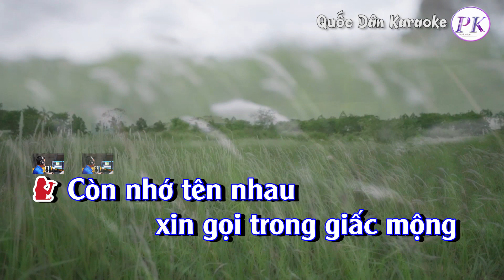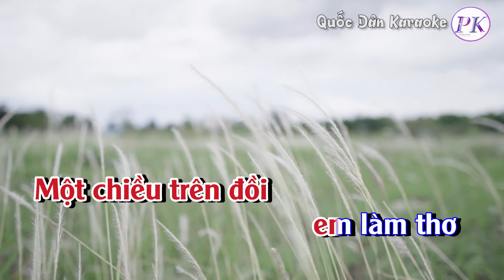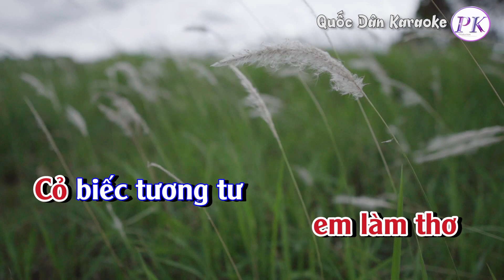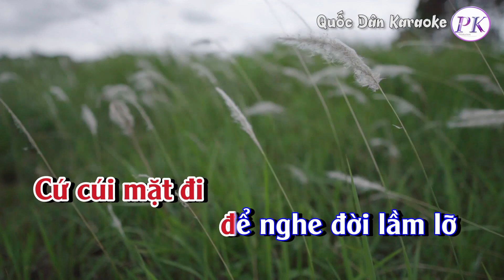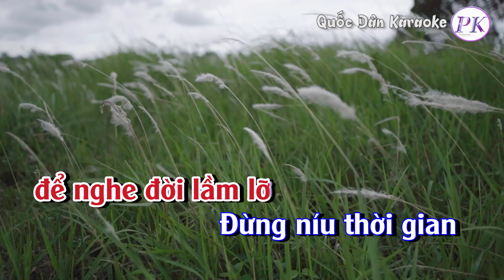Karaoke Cỏ Úa | Bossa Nova | Tone Nữ (Bm,Tp:115) | Quốc Dân Karaoke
✪ Lyrics:
Còn nhớ tên nhau
xin gọi trong giấc mộng
Còn chút thương yêu
xin đưa vào dư âm
Có phải còn yêu
 vì đôi lần thầm nhớ
Mình đã thật quên
 cớ sao lòng vẫn chờ

Từ lúc em đi
trong rượu cay men nồng
Màu trắng khăn tang
quanh căn phòng cô đơn
Bão tố triền miên
 ngày em về nhà đó
Buồn hắt buồn hiu
ngõ đêm sầu cô liêu

Một chiều trên đồi
em làm thơ
Cỏ biếc tương tư
vàng úa
Mộng dệt theo đàn
bên người mơ
Mới biết mình yêu
bao giờ

Hỡi cố nhân ơi
chuyện thần tiên xa vời
Tình đã như vôi
mong chi còn chung đôi
Cứ cúi mặt đi
để nghe đời lầm lỡ
Đừng níu thời gian
 cho thêm sầu
vương mang...